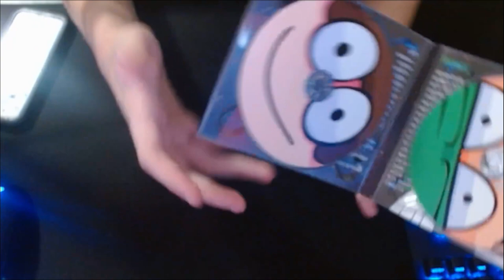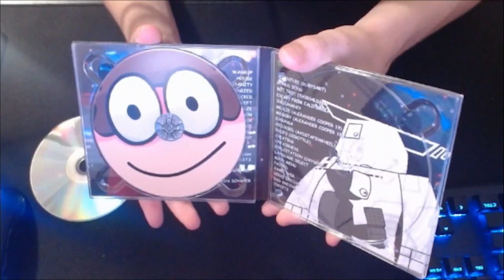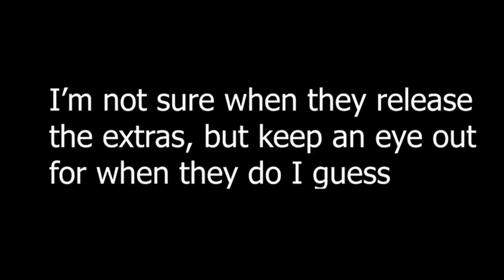The Official Dave and Bambi CD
Our collab with Turtle Pals Tapes is finally here! This video consists of an unboxing and a short listening section.

They should be rolling out extras soon, so be on the lookout for that! If you pre-ordered it back in April, they should be shipping it out to you.